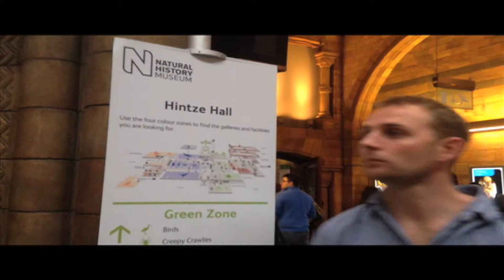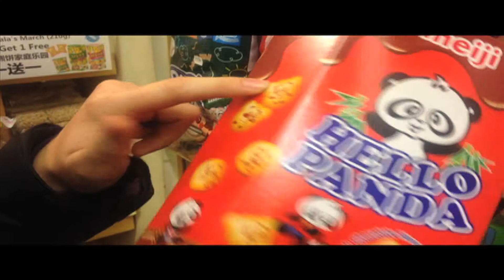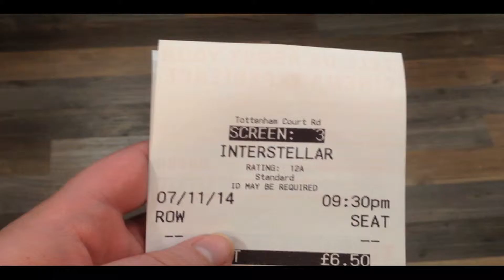London Vlog - Week 10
One of our last weekends available to explore the city! We visited the Natural History Museum, saw some plays and movies, and experienced Guy Fawkes Night.